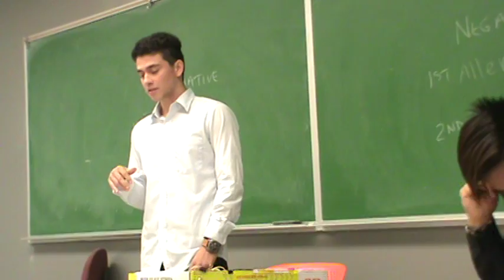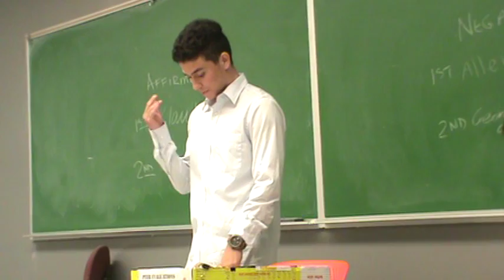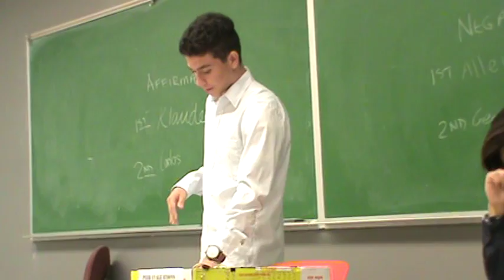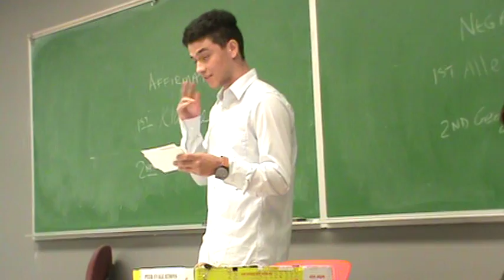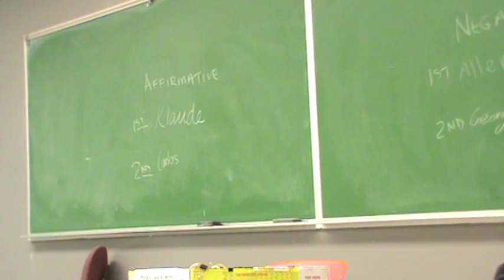2AR NASA Budget